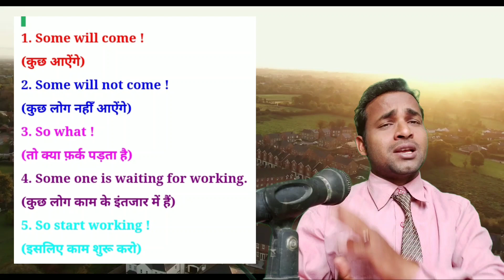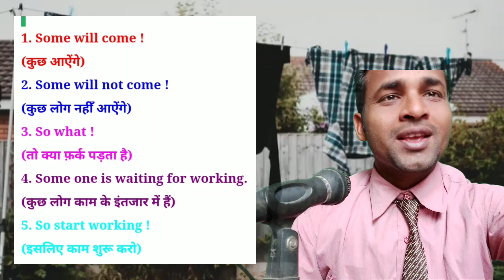5 Highly Effective Business Success Tips for Entrepreneurs !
What is the fastest way to succeed in network marketing?

Is multilevel marketing a good investment?

What is the best MLM company to join?